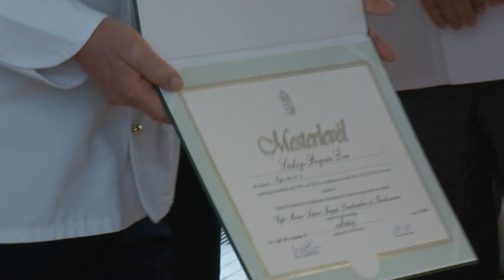Mesterleveleket adtak át